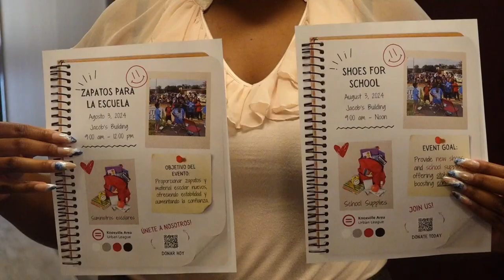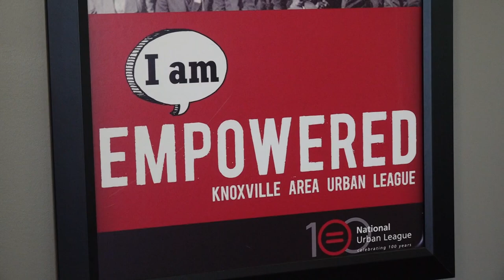KAUL Shoes For School offering new shoes, school supplies and resources for students and families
The Knoxville Area Urban League is in its 22nd year of providing shoes to Knox County students in need.